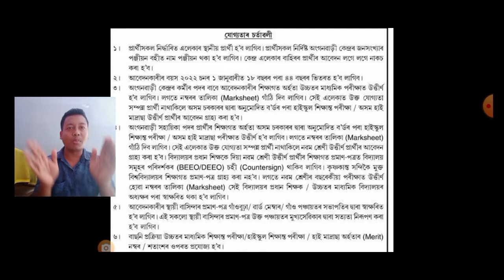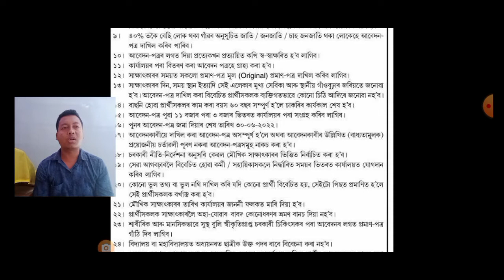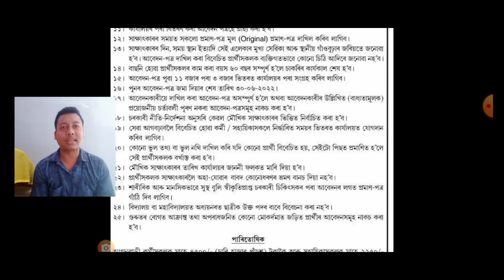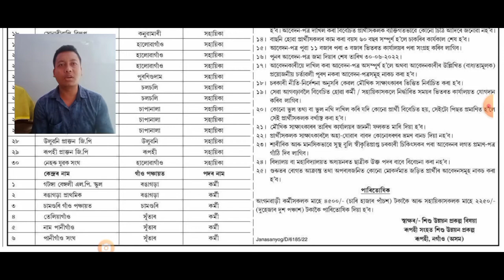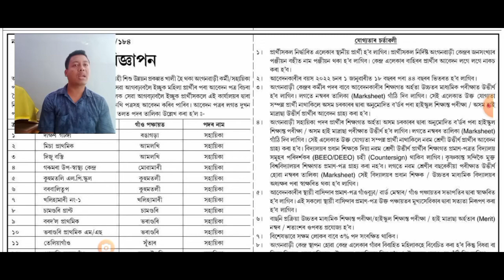aganwadi requitment assam 2022 // aganwadi vacancy assam 2022 // aganwadi new post nagaon 2022 //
ধন্যবাদ 🙏🙏🙏🙏🙏